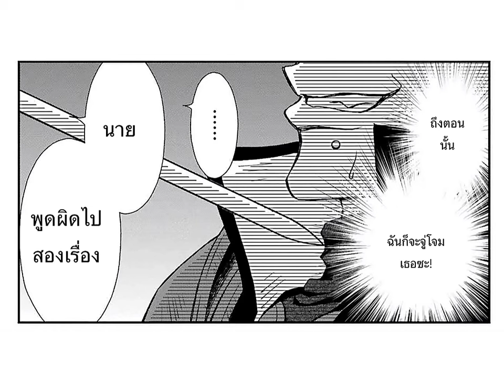[ อ่านมังงะ ] ลูกสาวยมฑูต ตอนที่ 29.2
แปลเองค่า ผิดยังไงก็ขอโทษด้วยง้บบ